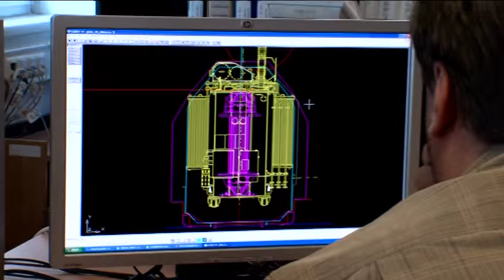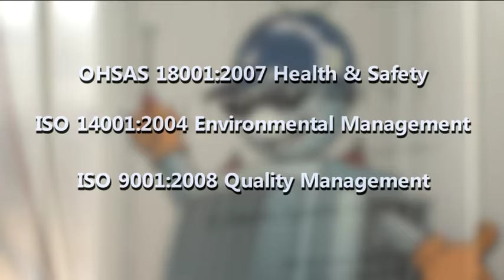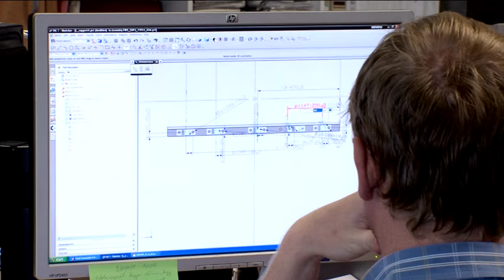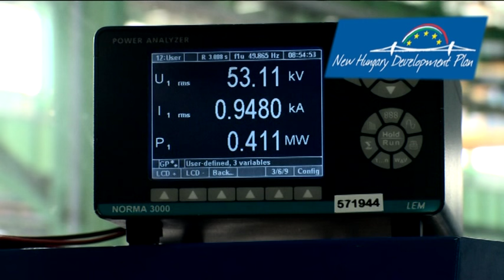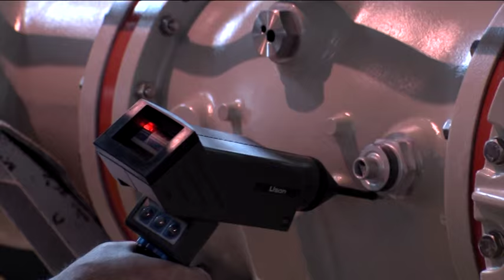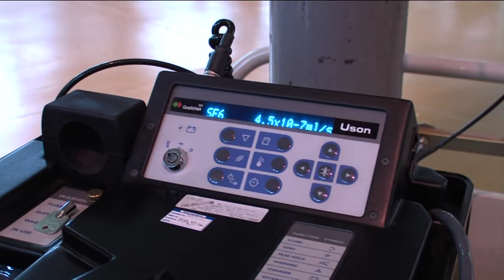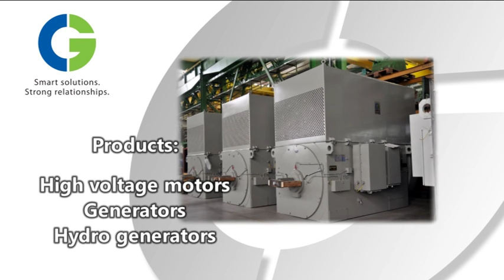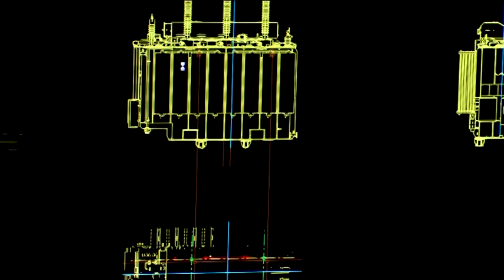CG Electric Systems Hungary Zrt. - Introduction - English language